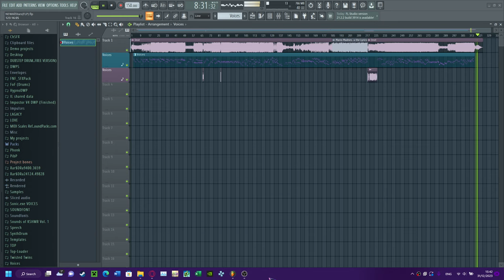All Stars (FLP) - Full Thing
Hello Everyone i finaly finished All Stars Flp, You can Use the flp for your covers, And Happy New Year Have good day!

ALSO CREDIT ME PLEASE!
Feat:@Kenny_L - For Official Chromatics